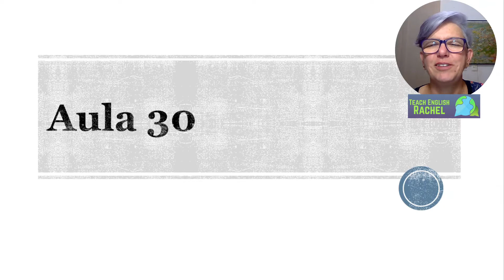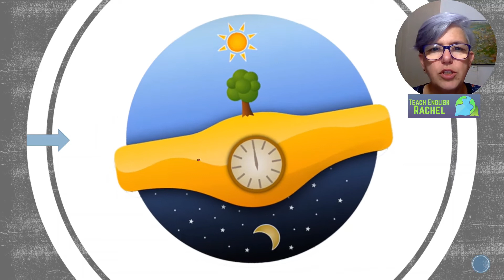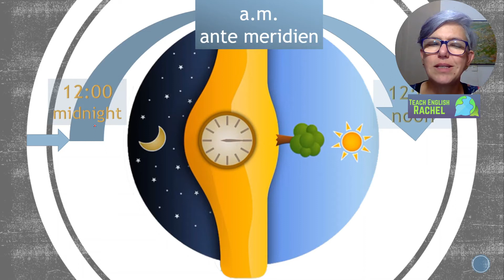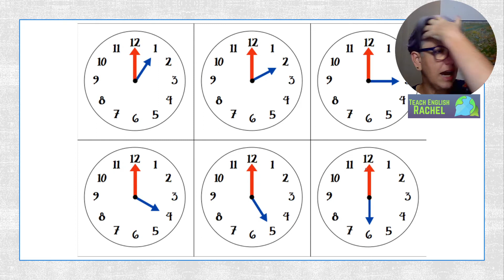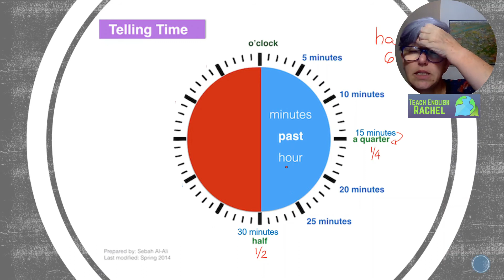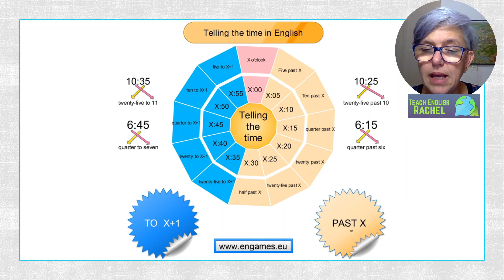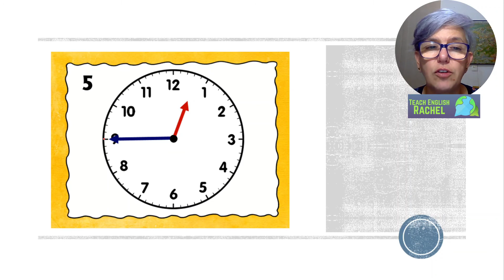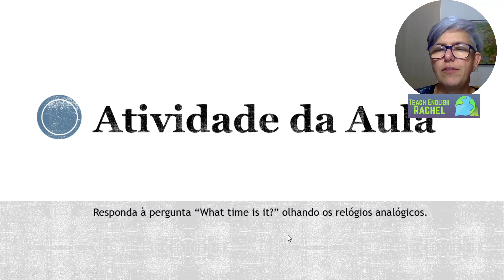6o Ano - Colégio Arquimedes - Aula 30 - Telling the Time